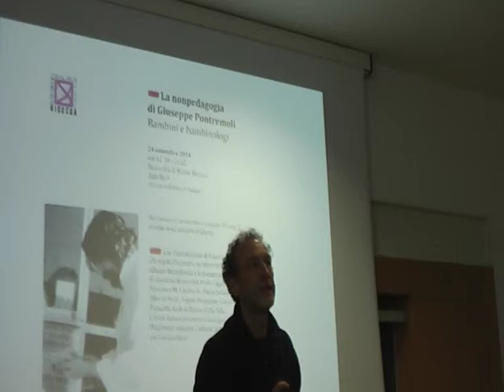La nonpedagogia di Giuseppe Pontremoli. Bambini e bambinologi/ 1 Ivano Gamelli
Un'ampia e attenta platea di future maestre e futuri maestri ha seguito con interesse La nonpedagogia di Giuseppe Pontremoli. Bambini e bambinologi, la lezione di Ivano Gamelli il 24 novembre 2014 all’Università di Milano Bicocca. Nel giorno in cui Giuseppe avrebbe compiuto 59 anni, con molti interventi si è sviluppato il ricordo di un maestro di libertà. Sono disponibili i video dell’incontro al quale hanno partecipato anche Lia Sacerdote e Giacomo Pontremoli nel quale è stato anche presentato l'ebook di école/idee per l'educazione dedicato al nostro indimenticabile maestro e amico.[Da école